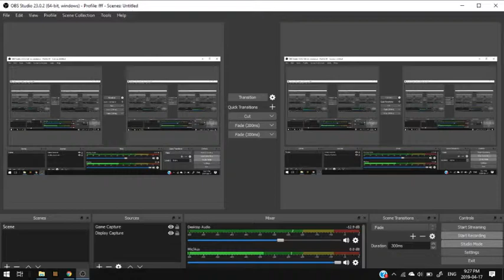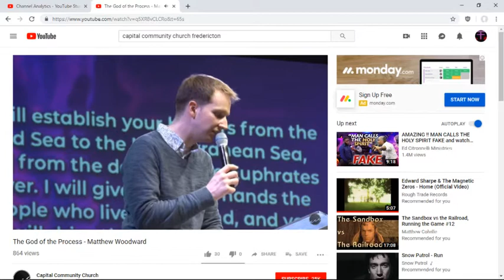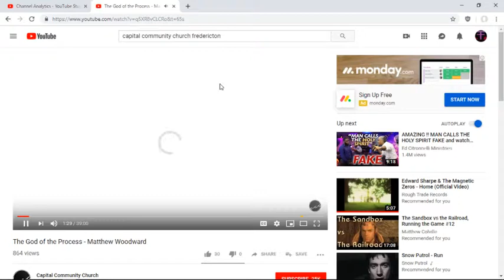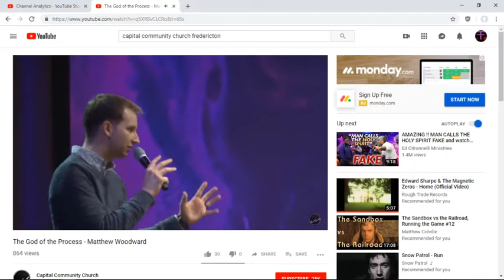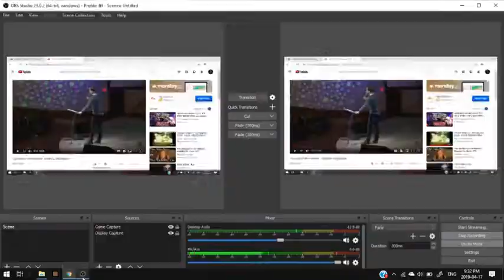Capital Community Church WTF ????